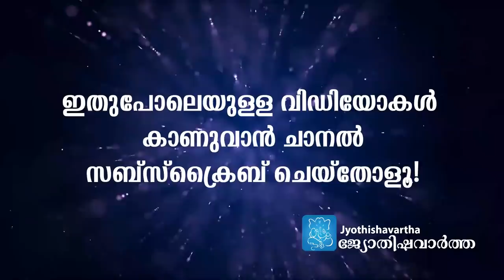രണ്ടുദിവസം ഈ ശിവമന്ത്രം 5000 തവണ ജപിച്ചാല്‍ വേറെയൊന്നും വേണ്ട! | Thiruvathira Vratham